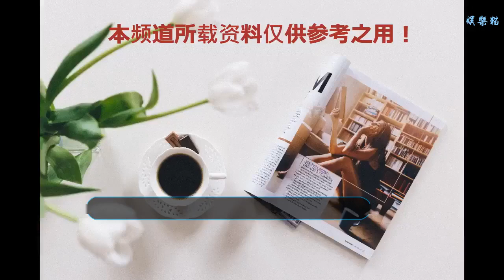“棕櫚葉女孩”季曉主演喜劇勵志電影《筑夢》如畫般美麗開機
在昨日2018年8月26日上午8:26分這個吉利的日子里，由導演張一鳴執導，與執行制片人黃畦莆，郝宏明、何冰，季曉、于藍，荊名強等優秀知名演員領銜主演的青春勵志電影《筑夢》在京隆重開機。第一場戲安排在了通州，幾十輛大卡車齊刷刷排兵對陣似的在迎接一場好戲上演！是什么樣有趣的題材能用到上百輛巨型變形金剛“歐曼重卡”來捧場？稍后會揭密！
    這部電影很榮幸邀請到影視行業大咖：張一鳴導演執導，他曾執導《驚濤駭浪》《太行山上》《抗美援朝》《林海雪原》《大愛無言》《生死十日》《鄉里彩虹城里雨》等。還現任慈善中國影視部主任/導演,北太平洋國際影業董事長。開機現場莊嚴且溫馨 ,導演張一鳴帶領大家說“開機大吉”為北京留下來一片喜氣洋洋和美好的景致！
    還邀請到知名演員季曉，她也被譽為戛納“棕櫚葉女孩”，因為季曉曾在2017 年和2018年分別被邀請，在法國戛納電影節宣傳參與的電影走紅毯并頭戴象征和平的棕櫚葉和美麗的棕櫚葉服飾，深得國內外好評的和平使者“棕櫚葉女孩 ”曾參與并主演的電影有《不一樣的焰火》《我的好兒子》《給我一片藍天》《叢林大營救》等。季曉說：“能夠出演影視劇，每年帶著優秀作品，向全世界展示中國的發展，我真的很幸運！
    季曉即將出演電影《筑夢》，2019年也會為《筑夢》這部電影去國內外宣傳，讓世界更了解中國。她劇透：故事以企業家王文波的創業故事為原型,從一個普普通通的工地大車司機,到創建了選鼎集團這樣的的龍頭企業,從一名退役軍人,到勵志的自力更生,以艱苦奮斗為自己的奮斗格言,以不忘初心為自己的使命, 講述一幫70 ，80后有大責任心，有責任感的勵志感人的真實故事，由張海旺改編而成。
    看完讓大家能對未來的創業，和艱難生活充滿信心，小人物也有大作為！最后感謝“五糧原漿”酒業賈琳總經理對《筑夢》電影的大力贊助！